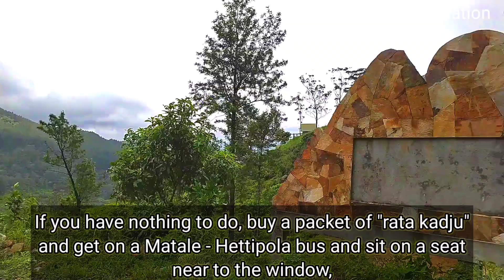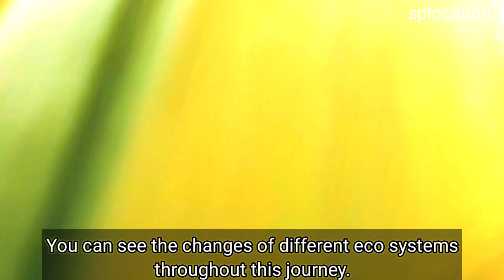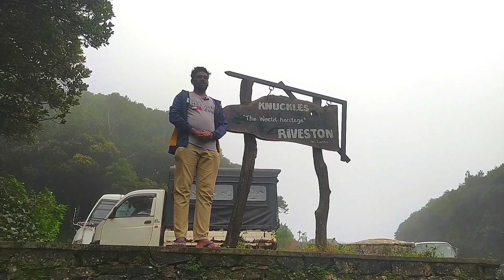The most beautiful journey in the world?😍🌳🌱| ලෝකේ තියන සුන්දරම ගමනක් | Srilanka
Known for its unspoiled beauty and daring sceneries, Matale Riverston is a charming area in Sri Lanka. Stunning views of tumbling waterfalls, tea plantations, and thick woods can be seen from this location, which is tucked away among foggy mountains and lush vegetation. The region's picturesque paths, such as Riverston Peak and Mini World's End, which offer expansive views of the surrounding countryside, are well-liked by hikers and outdoor enthusiasts. Along the trip, visitors can discover the region's rich biodiversity and see rare plants and animals. For anyone seeking comfort amidst pristine natural beauty, Matale Riverston is an ideal haven of peace and quiet.

NOTE: All the Music used in the Video is belongs to The Respected Owners.